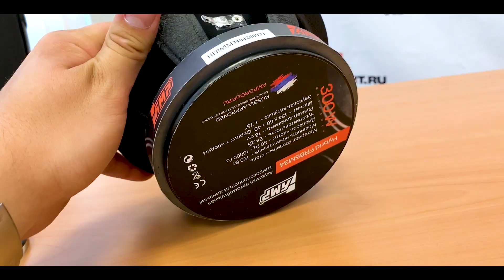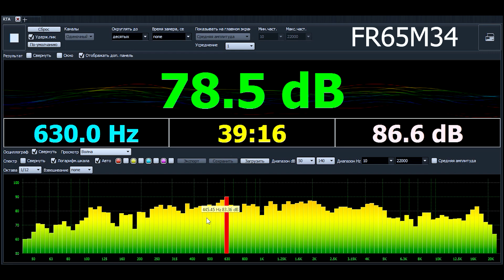Обзор автозвук AMP, представляем в Москва, Санкт Петербург, Красноярск, Новосибирск, Екатеринбург.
Представляем вашему вниманию обзор автозвука - динамики AMP, представляем в городах: Москва, Санкт Петербург, Красноярск, Новосибирск, Екатеринбург и других городах России.

Компания «АвтоАзарт» основана в 2008 году. И со дня своего основания специализируется на продаже и установке автомобильных аудио-, видео-, мультимедиа и охранных систем, автосвета и авто аксессуаров, с каждым годом расширяя ассортимент продукции для автомобилистов. В настоящее время действует сеть установочных центров и магазинов розничной и оптовой продажи автомобильных аудио, видео техники, охранных систем и автоаксессуаров.

В нашем Интернет Магазине Вы всегда можете найти самый широкий ассортимент головных устройств, от простейших автомагнитол и CD|MP3 ресиверов до мощнейших мультимедиа станций с навигацией и цифровым ТВ. Кроме того, мы предлагаем полные модельные ряды акустики, усилителей, сабвуферов известнейших производителей с мировым именем, завоевавших популярность в многочисленных соревнованиях по автозвуку и отмеченные призами и наградами ведущих мировых изданий в области CAR AUDIO. А также светового оборудования, LED светодиодов и светодиодной продукции известных производителей. Широкий выбор механических и электронных противоугонных комплексов поможет защитить Ваш автомобиль от преступных посягательств недоброжелателей.